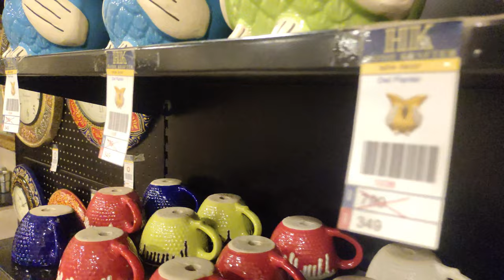Chennai's Cheapest Gift Shop, Home Decor collections at cheapest prices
Home Krafter is a New Home Decor and Planter shop located in Sholinganallur, Chennai.
Here you can buy Gifts items, Handmade Return Gifts, Wall Decor, Wall Mounting Metal Arts, Table Decor, Wooden clocks, Side table, Diffusers, Diffuser Oil, Backflow Holder, Planter, Backflow cones and many more at a Cheapest price. They are true to the motto of making " Every Home Beautiful At A Nominal Price"

Cheapest Home Decor shops ever in Chennai.

Shop Address:
Home Krafter
11, Lal Bahadur Shastri Street,
Sholinganallur,
Chennai-600119